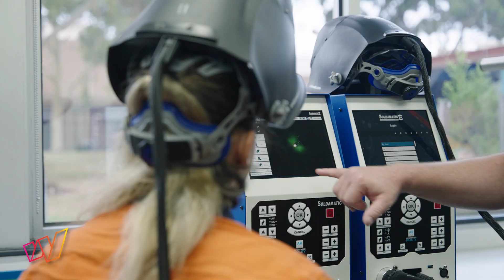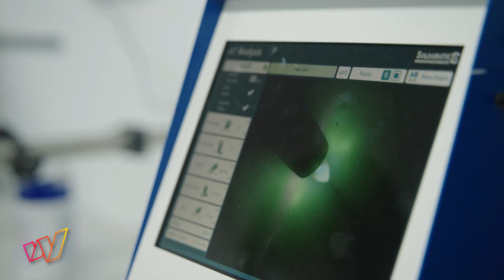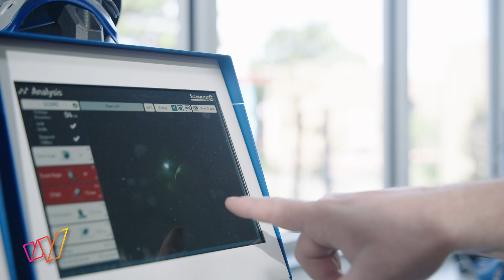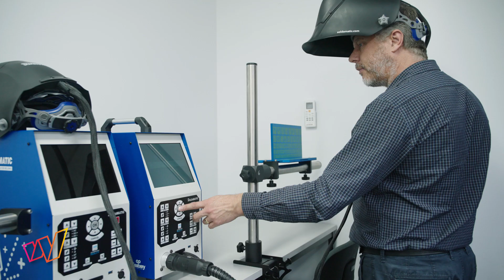Welding Simulators - Soldamatics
Soldamatic is a flexible welding training solution that provides trainers with the tools to manage courses with numerous learners, regardless of their level of knowledge and pace of learning.